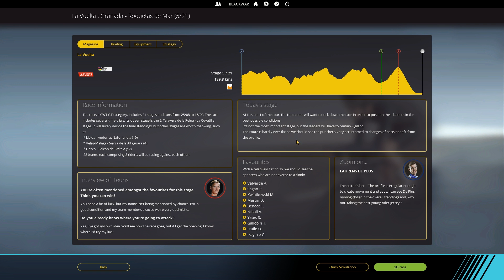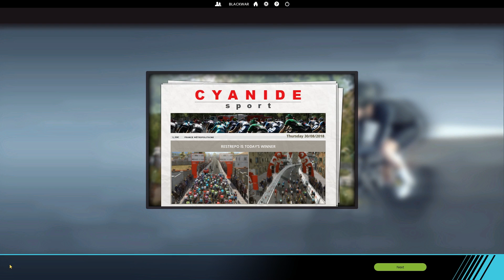PRO CYCLING MANAGER 2018 || ASTANA VUELTA STAGE 5 !!